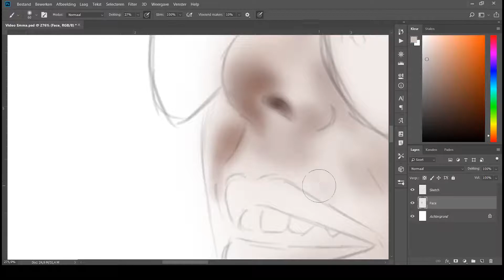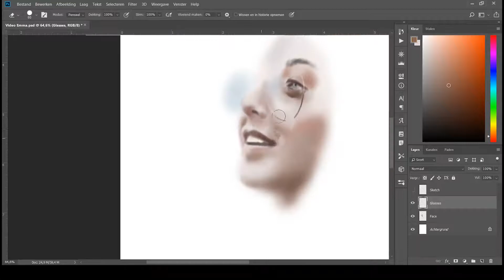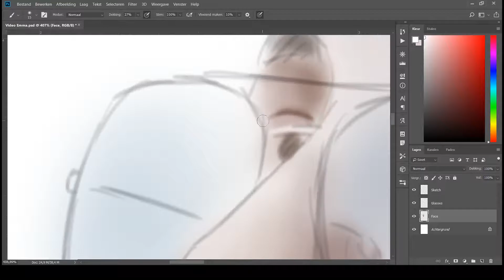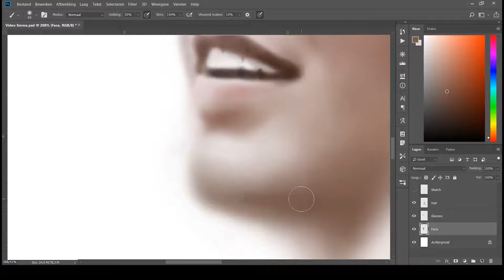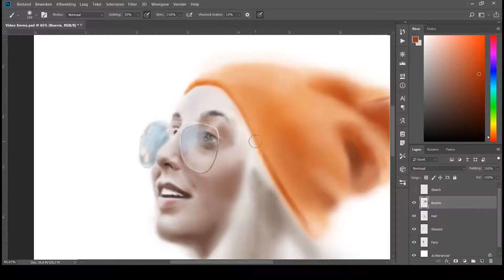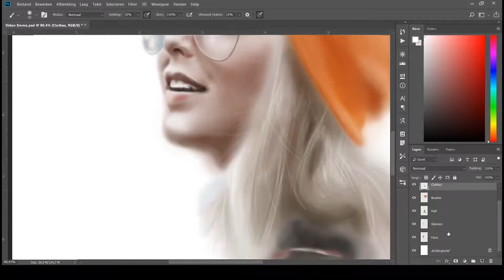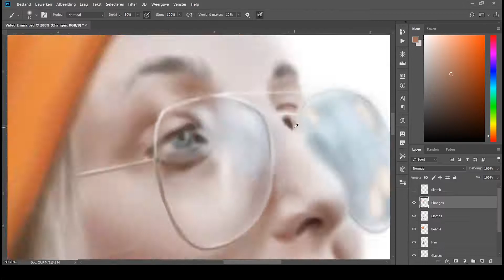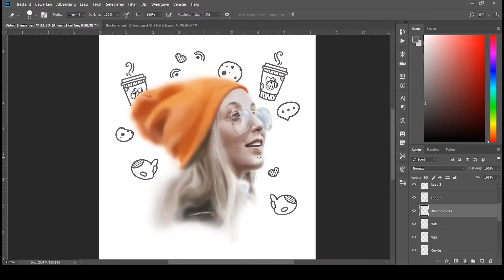drawing Emma Chamberlain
i went in this blind